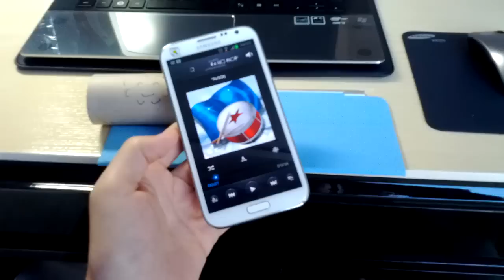[DIY] Galaxy Note powerless speaker made by toilet paper roll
Powerless Speaker made by toilet paper roll
It's really powerful and effective.

휴지각을 이용한 무전원 스피커.